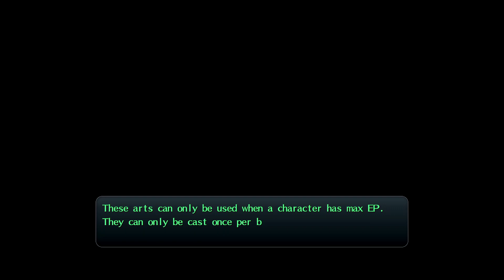Trails of Cold Steel 2 - Cryptid Fights (Optional Bosses) #58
The game is a direct sequel to the original Trails of Cold Steel, and begins one month after its ending.
Timestamps
0:00 Cryptid Volglyph Location/Fight
3:45 Reward
5:18 Cryptid Heidrun Location/Fight
7:06 Reward
7:23 Cryptid Agnagarn Location/Fight
12:07 Reward
12:23 Cryptid Nereid Location/Fight
18:26 Reward
18:44 Cryptid Lindbaum Location/Fight
24:18 Reward

Volglyph Garrelia Fortress after finishing "Without Leave" Quest.
Heidrun Lunaria Nature Park on December 19.
Nereid Nord Highlands - South at Stone Monument on December 19.
Agnagarn Nortia Highway 2 on December 23.
Lindbaum Eisengard Mountains after finishing Gone Air Quest.
Magic Knight Isra-Zamiel Glacia Shrine 2nd Playthrough only